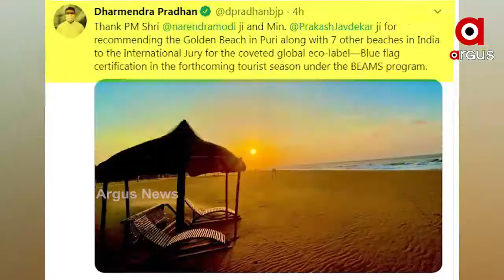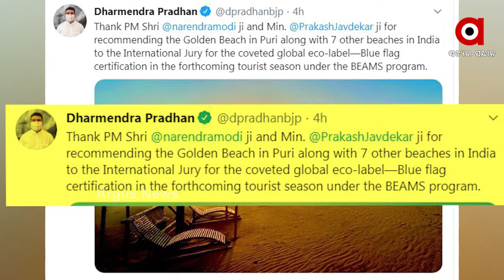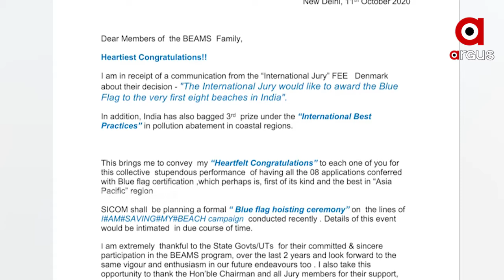ପୁରୀ ବେଳାଭୂମି ପାଇଛି ଵ୍ଲୁ ଫ୍ଲାଗ୍ ମାନ୍ୟତା...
ପୁରୀ ବେଳାଭୂମି ପାଇଛି ଵ୍ଲୁ ଫ୍ଲାଗ୍ ମାନ୍ୟତା।  ଏହି ମାନ୍ୟତା ପାଇବାରୁ ବେଳାଭୂମିର ଗୁରୁତ୍ୱ ବିଶ୍ୱ ସ୍ତରରେ ବୃଦ୍ଧି ପାଇଛି। ଡେନମାର୍କର ଫେଡେରେସନ୍ ଅଫ୍ ଏନଭରମେଣ୍ଟାଲ୍ ଏଜୁକେସନ ଓ ଇଣ୍ଟରନ୍ୟାସନାଲ୍ ଜୁରି ପୁରୀ ବେଳାଭୂମିକୁ ଵ୍ଲୁ ଫ୍ଲାଗ ମାନ୍ୟତା ପ୍ରଦାନ କରିଛନ୍ତି  । କେନ୍ଦ୍ର ପରିବେଶ ଓ ଜଙ୍ଗଲ ବିଭାଗ ପକ୍ଷରୁ ଜାରି  ହୋଇଛି ଏନେଇ ତାଲିକା  ।